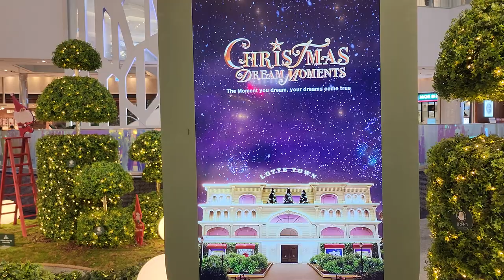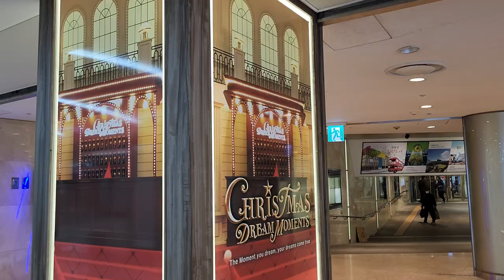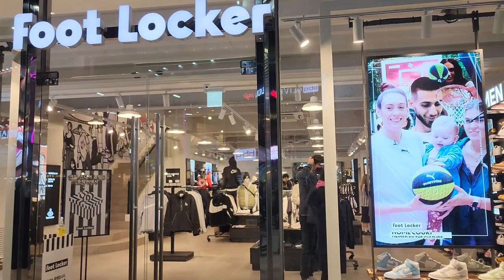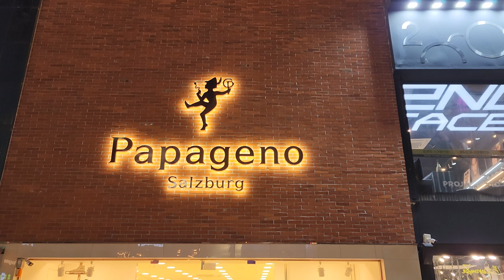4K🇰🇷 🎅🌲☃️ NIGHT WALKING TOUR 🎉🎁🎊 LOTTE Department Gwangbok store BUSAN KOREA 크리스마스 마켓 부산 원도심 광복로투어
Christmas market GWANGBOKRO STREET NIGHT WALKING TOUR LOTTE Department Gwangbok store, CITY WALKING TOUR IN BUSAN KOREA🇰🇷 光復洞 南浦洞

【4K NIGHT WALK】 서울 명동 같은 부산을 대표하는 광복로가 이제 활기를 찾아가고 있어요 함께 걸어 보아요 🚶🚶‍♀️🏃 광복동 남포동 광복로 광복중앙로 롯데광복점

🎬SHOOT🎞
🎥CAMERA: SAMSUNG GALAXY S22 ULTRA
🎬DATE OF SHOOT🎞 DEC 04, 2022 SUNDAY